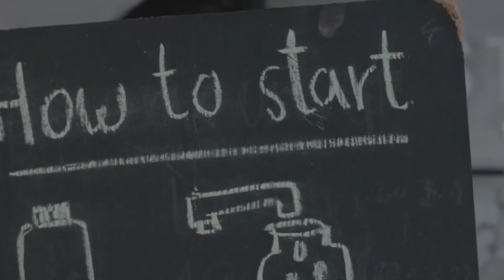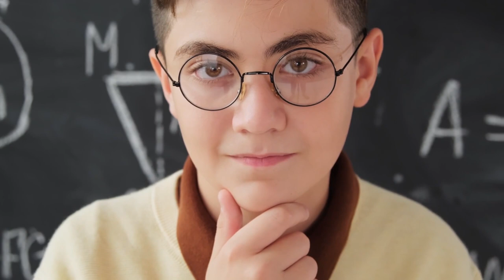20 Annoying Things Sigma Males Absolutely Hate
The obscurity surrounding sigmas, makes talking to them very difficult at times. The sigma male does not talk much neither does he interact much. Keeping too much to himself, leaves the other person with little to nothing about him except for the things, he wants to be known for. Being this complex, reduces the other person’s chances of anticipating what to say, when to say it and how to say it, without getting them annoyed.